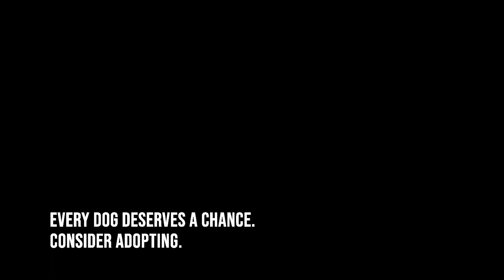For Them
The european streets and shelters are home to thousands of dogs who could easily be re-homed if people considered adopting. It's not that much different to getting a puppy, they have to be taught. You need time, but the reward is most definitely worth what you put in.

We rescued both of our dogs, Bambi and Arlo, from Leash of Life.

My Gear:
Canon EOS M50
EFS 18-135  STM
EF 50mm
Rode VideoMicro